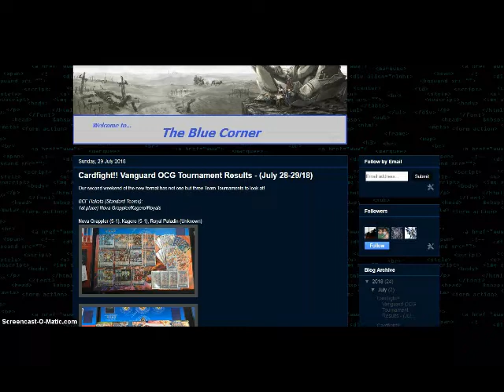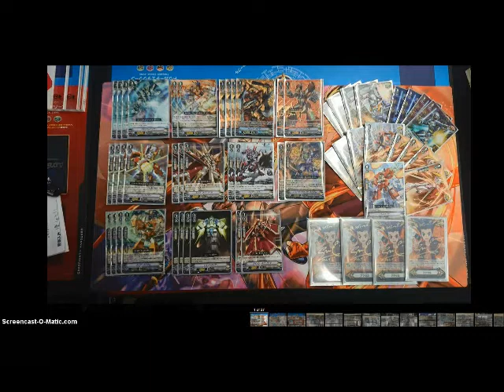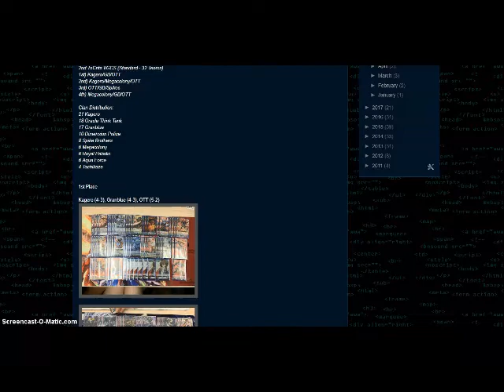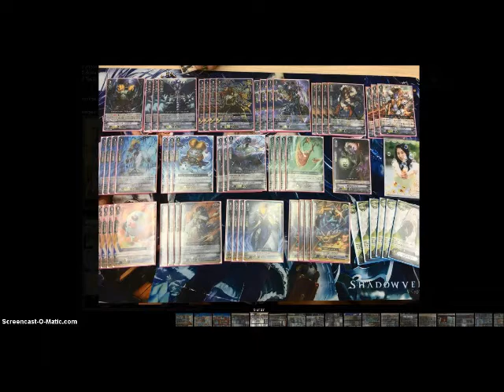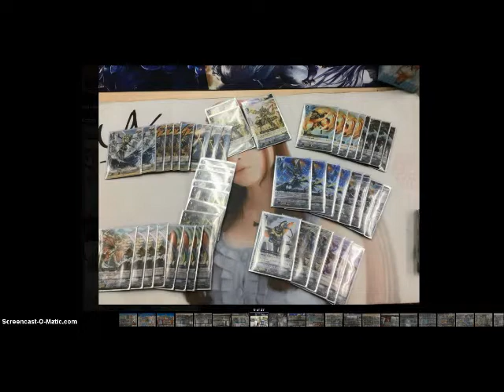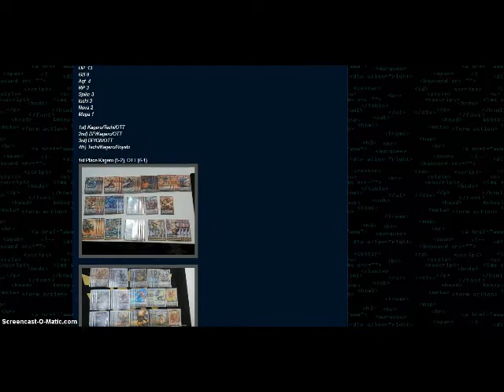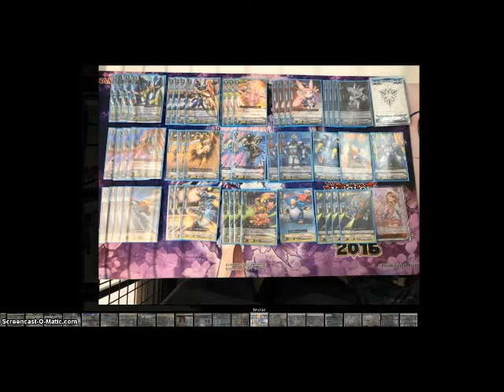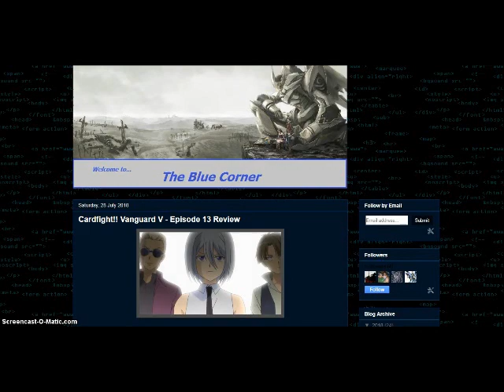Cardfight!! Vanguard OCG Tournament Results - (July 28-29/18)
OTT still king...er queen?